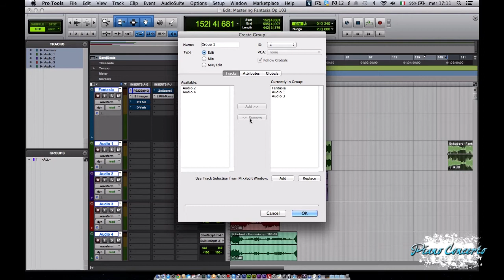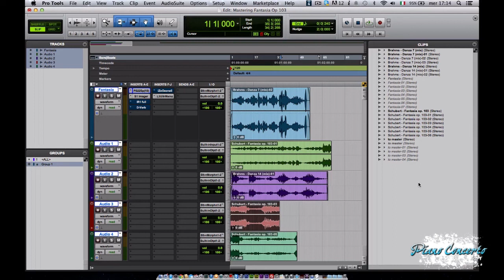Le Liste in Pro Tools - HOW TO by Pianoconcerto.it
Puntata di How to... by Pianoconcerto.

Le Liste in Pro Tools

- Visione d’insieme sulle liste
- Track list
- Group edit list e suo utilizzo
- Clip list

Realizzato a cura di Simone Renzi